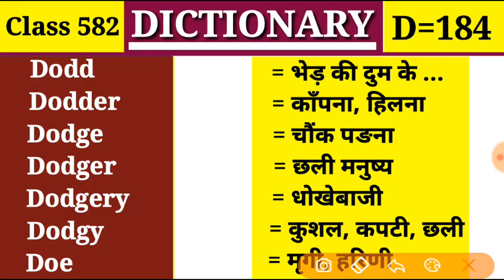Dodger Dictionary (Class 582) -(D Part 184) Vocabular Doe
Dodd, Dodder, Dodge, Dodger, Dodgery, Dodgy, Doe,